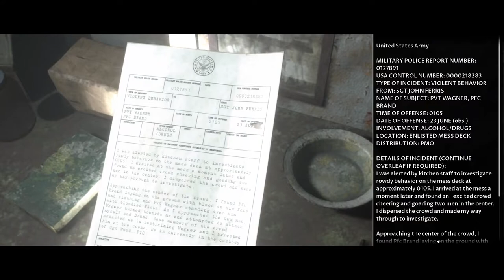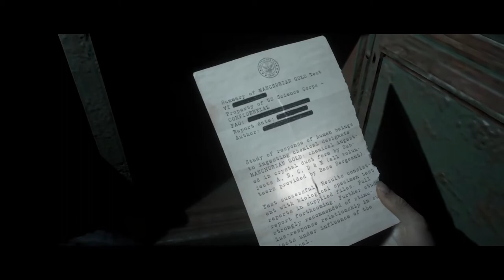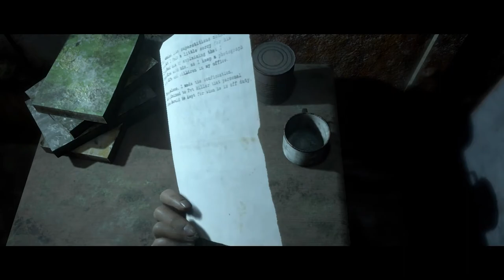The Dark Pictures Anthology: Man of Medan Walkthrough Gameplay Part 9 | No Copyright Game